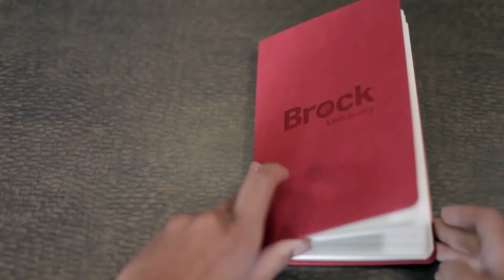Let's Talk Brock Episode 18 - Concurrent Education and Getting Involved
Host: Tricia, Current Student – Concurrent Education
Guest: Abby, Current Student – Concurrent Education

On today’s show, Tricia is joined by Abby, a fourth year Concurrent Education student at Brock University. Abby shares her experience as a Brock student and ways that she has been involved on campus, including her time as a Brock Ambassador and working for Parking Services.